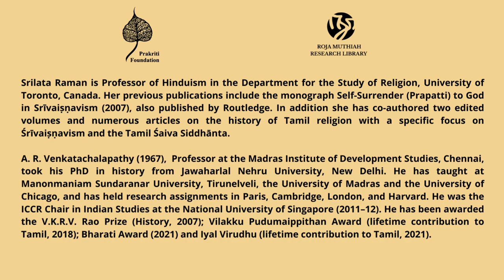The Transformation of Tamil Religion by Srilata Raman Book Launch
Prof Srilata Raman in conversation with Prof A R Venkatachalapathy

Routledge South Asian Religion Series, 2022. This book analyses the religious ideology of a Tamil reformer and saint, Ramalinga Swamigal of the 19th century and his posthumous reception in the Tamil country and sheds light on the transformation of Tamil religion that both his works and the understanding of him brought about.

The book traces the hagiographical and biographical process by which Ramalinga Swamigal is shifted from being considered an exemplary poet-saint of the Tamil Śaivite bhakti tradition to a Dravidian nationalist social reformer. Simultaneously, the book considers the implication of such a hagiographical process for the transformation of Tamil religion in the period between the 19th –mid-20th centuries. The author demonstrates that Ramalinga Swamigal’s ideology of compassion, cīvakāruṇyam, had not only a long genealogy in pre-modern Tamil Śaivism but also that it functioned as a potentially emancipatory ethics of salvation and caste critique not just for him but also for other Tamil and Dalit intellectuals of the 19th century. This book is a path-breaking study that also traces the common grounds between the religious visions of two of the most prominent subaltern figures of Tamil modernity – Iyothee Thass and Ramalingar. It argues that these transformations are one meaningful way for a religious tradition to cope with and come to terms with the implications of historicization and the demands of colonial modernity. It is, therefore, a valuable contribution to the field of religion, South Asian history and literature and Subaltern studies.

Srilata Raman is Professor of Hinduism in the Department for the Study of Religion, University of Toronto, Canada. Her previous publications include the monograph Self-Surrender (Prapatti) to God in Srīvaiṣṇavism (2007), also published by Routledge. In addition she has co-authored two edited volumes and numerous articles on the history of Tamil religion with a specific focus on Śrīvaiṣṇavism and the Tamil Śaiva Siddhānta.